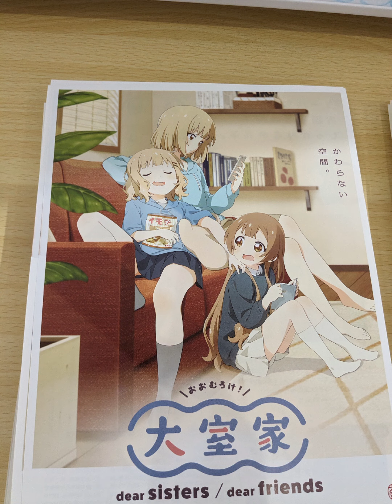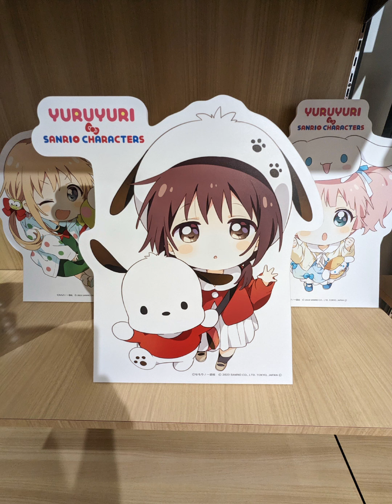ゆるゆり!ポップアップストア(原宿)